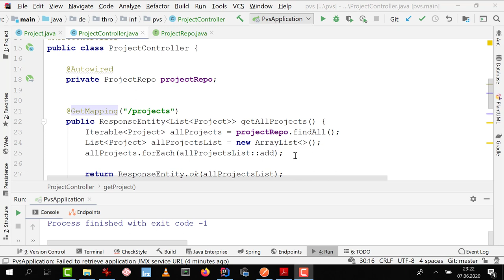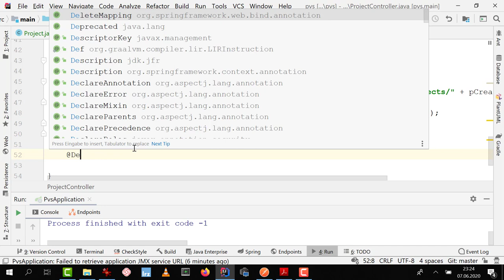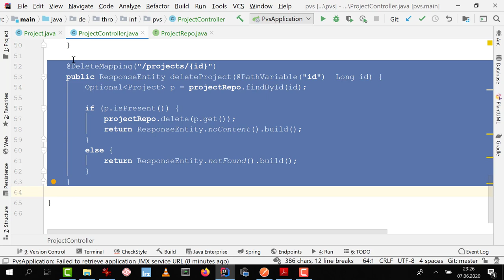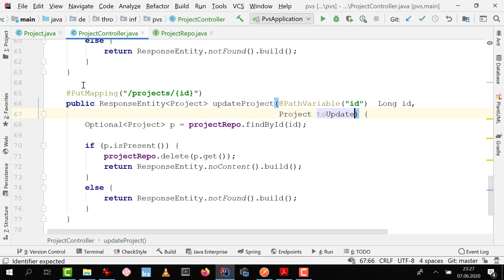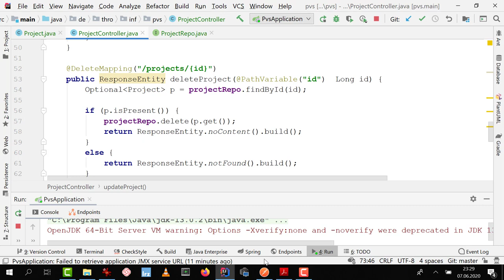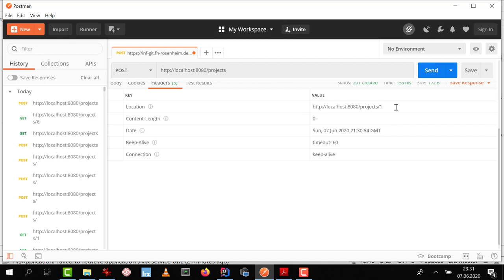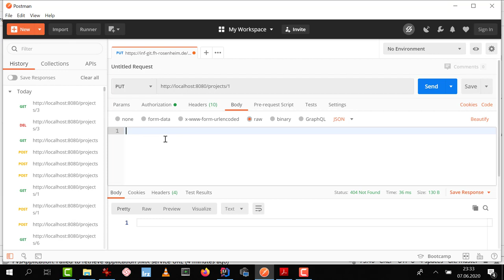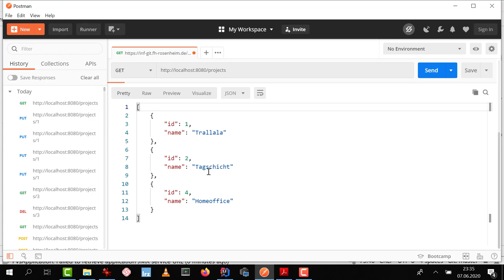Woche 08 (4): SpringBoot PUT und DELETE-Requests umsetzen